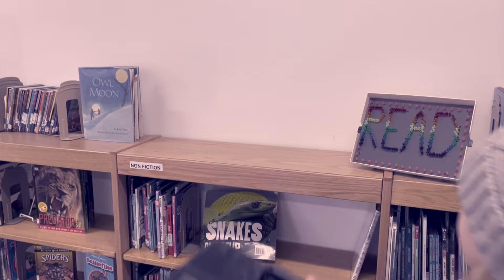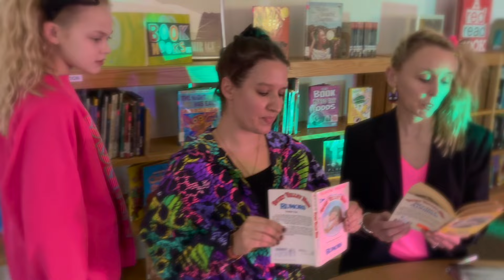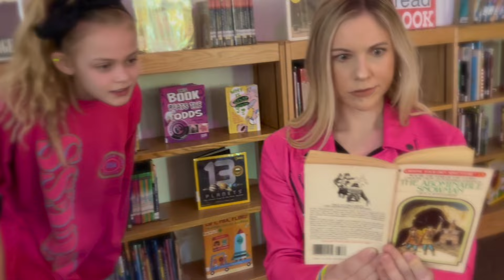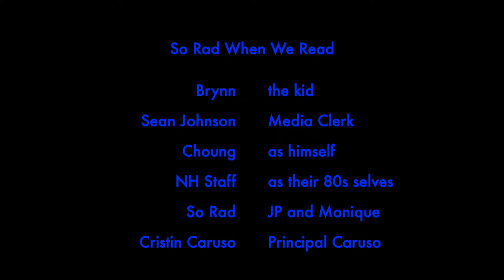So Rad When We Read (like it's the 80's)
There's something strange tonight in the library...
we're stuck in the 80's!
Pay a visit to this iconic decade and then GO READ!
(music and production by Jeff Zupfer 2024)